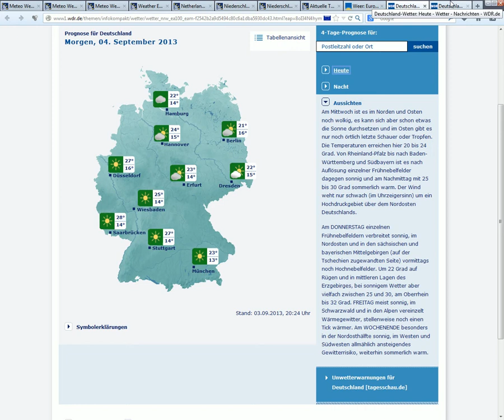3.9.2013 wetter weather meteox sat24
wetter, weather, meteox, sat24, pogoda, meteo,